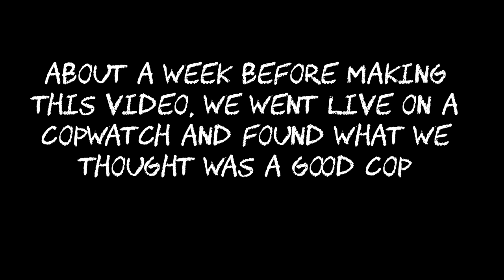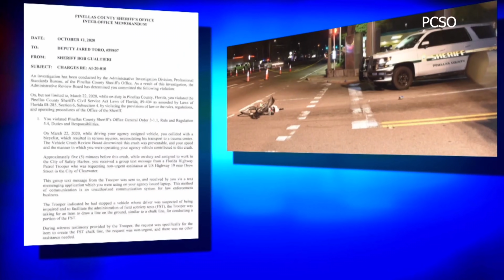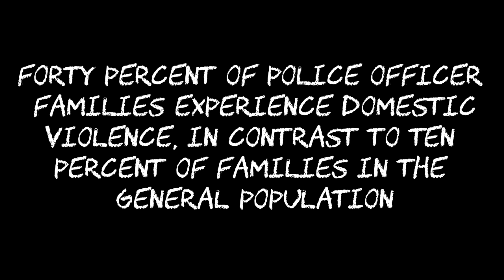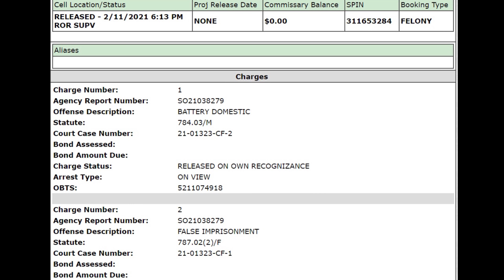Copwatch FAIL Cop Arrested for Putting Girlfriend In Handcuffs UPDATE Charges Dropped And Back 2Work